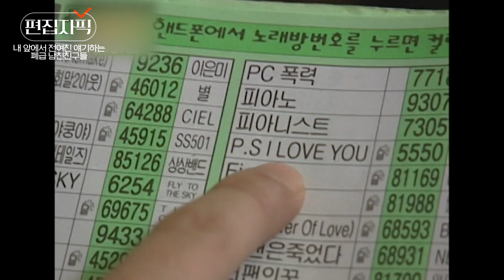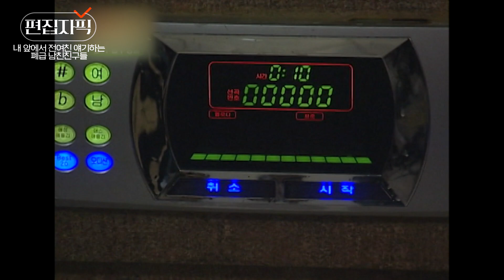[롤러코스터] 그대로 다음 날 이별 각인 남친 친구 처음 보는 자리 | 편집자픽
tvN [재밌는 TV 롤러코스터]